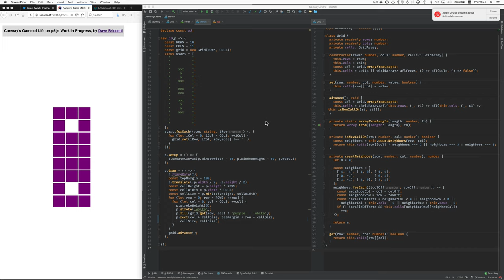Conway’s Game of Life on p5.js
Conway’s Game of Life on p5.js with TypeScript, a work in progress.